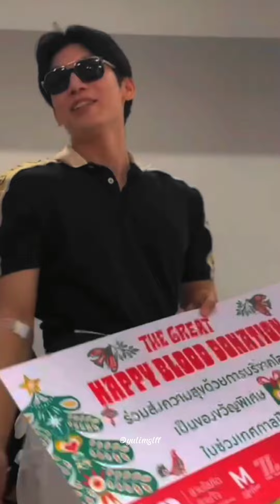Mew Suppasit x Blood Donation 18.12.22